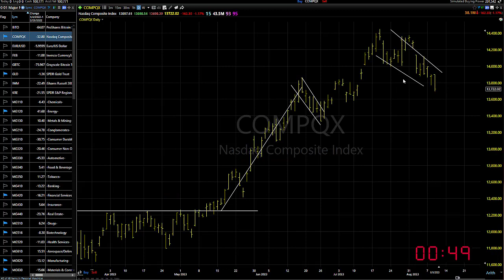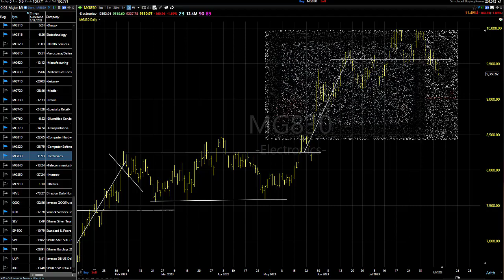08/10/23 Dave Landry's Market In A Minute-We Might Need To Sit On Our Hands For A Bit